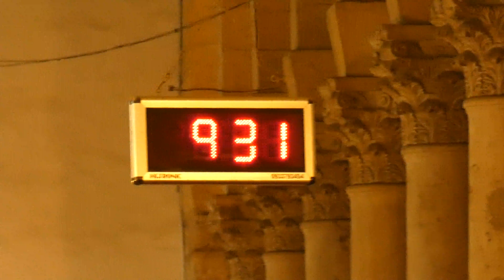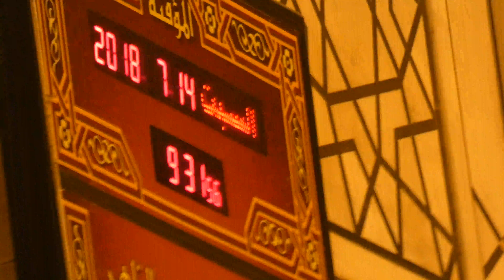سوريا || دمشق || *الجامع الأموي* |14-7-2018 |الجزء الثاني-2-| بدقة 4k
مسجد بني أمية بدمشق  من الداخل الجزء الثاني